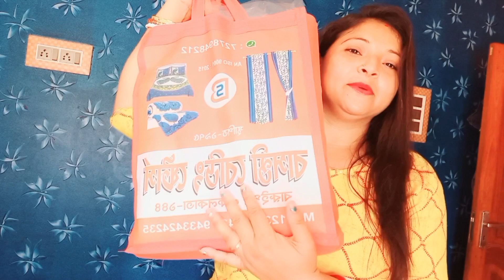বাজারে যাচ্ছি আর কেনাকাটা করতেই থাকছি শেষ আর হচ্ছেনা☺️কি কি কিনলাম দেখেনিন❤bengalivlog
আজ মাসিশাশুড়িমা আমাদের বাড়ি আসার পথে যা কান্ড ঘটালো আমরাতো অবাক😲bengalivlog

বৃষ্টি আর ছোটোবাবু আমাকে আজ জ্বালাতোন করে মেরেছে😡bengalivlog dailyroutine indianhousewife youtube এই বয়সে সিনেমায় গ বড় বিপদ থেকে বাচলাম💖bengalivlog dailyvlog youtube new indianvlog vlog ছোটোবাবুর রেজাল্ট এর চক্করে আমি আজ হার্টফেল করছিলাম 😳 bengalivlog new dailyvlog youtube @m.d.shorts3850
বাড়ি ফিরে কেমন লাগছে আমার একবার জিজ্ঞাসা করে জান💖#❤️gold

Mou Delight

আবার কি কিনলাম? আর সেই দিন কি কিনেছিলাম আজ দেখে নাও💖bengalivlog
vlog#indian
l#behindthescene

Mou Delight

vlog#indian
l#behindthescene

আমার রান্নার ভিডিও আমি কি ভাবে শুট করি? | How do I shoot my cooking videos |@moudelightbengalivlog চুকিংভ্লগ#goldcollections vlog গড়াগড়ি